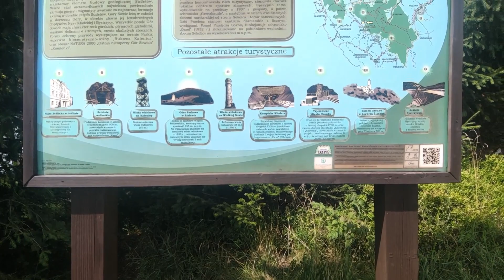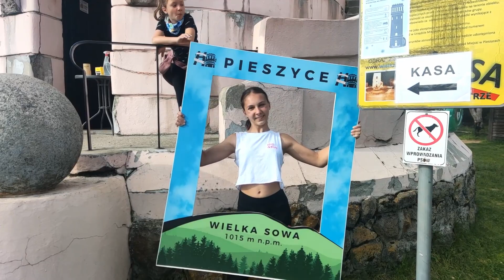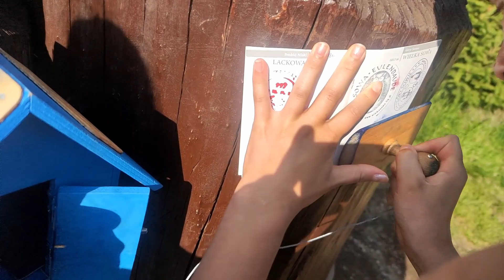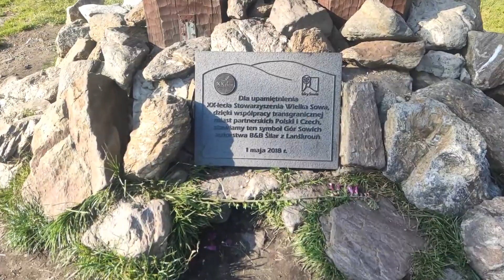Crown of Polish Mountains: Great Owl 1015 m a.s.l. - Owl Mountains reached on 6th August 2020